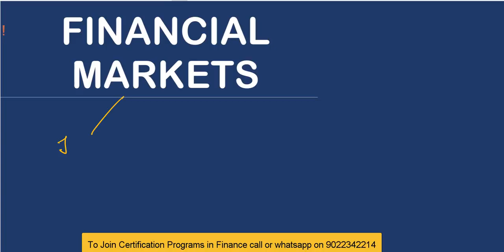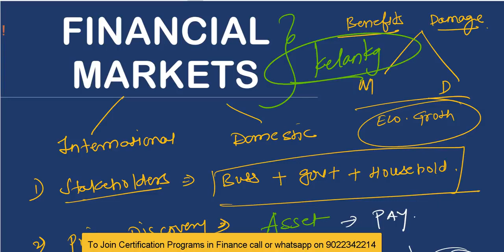Role of Financial Markets | Importance | Features